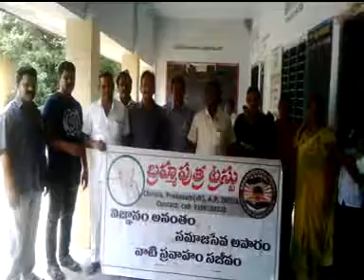25 06 16